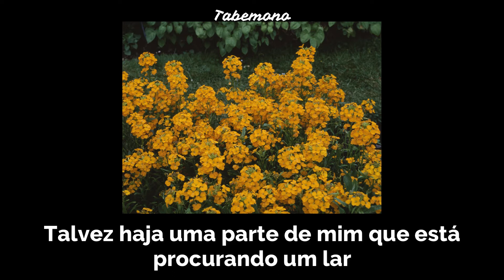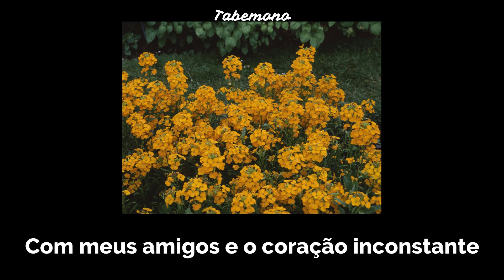Wallflower - mxmtoon {legendado}